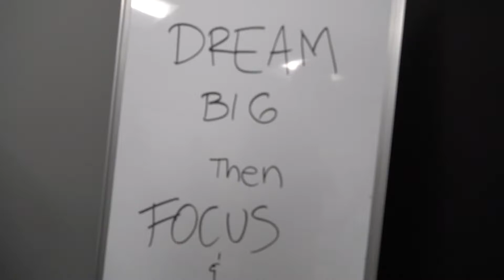How real estate brokerages actually work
The brokerage is a new series that shows the dramatic, comedic, and cringe moments within a Miami Real estate brokerage. This is the first episode of many more to come.